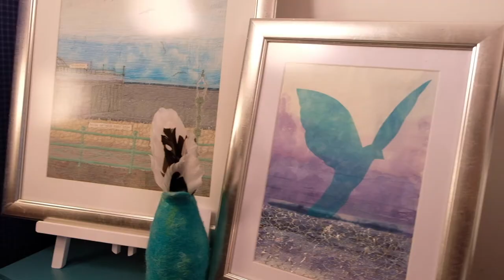Westbury Arts Centre - Meet the artists